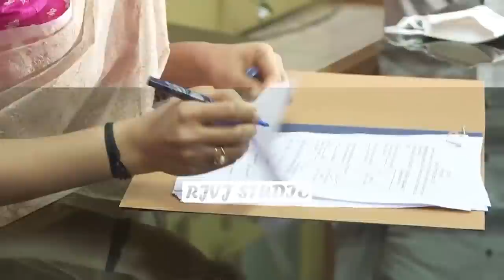ep 127 | ROHINI SINDHURI FAN MADE SONG | rohini sindhuri whatsapp status | mysore dc